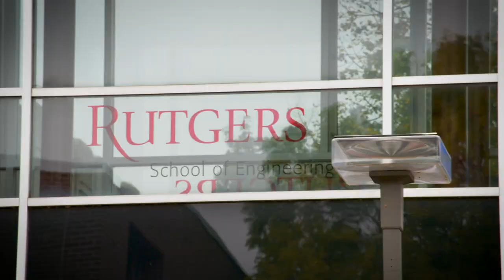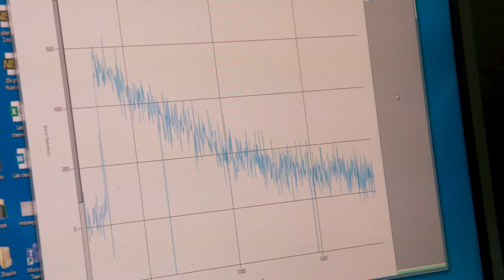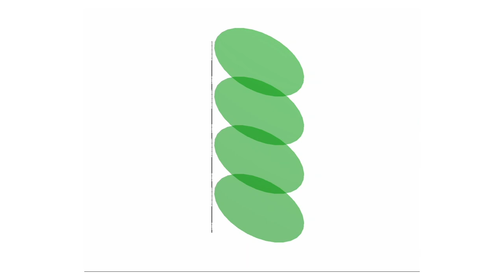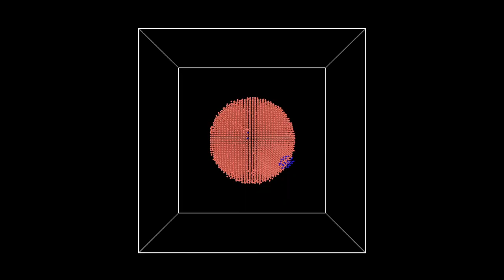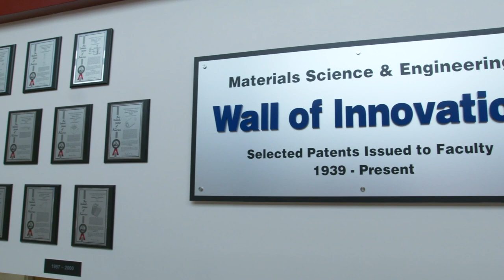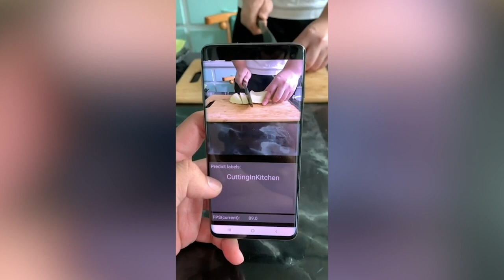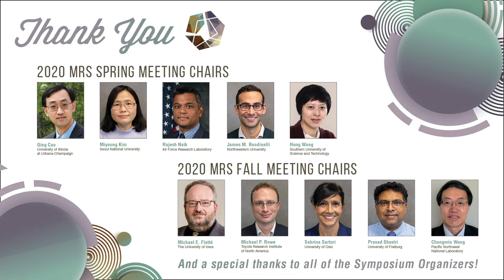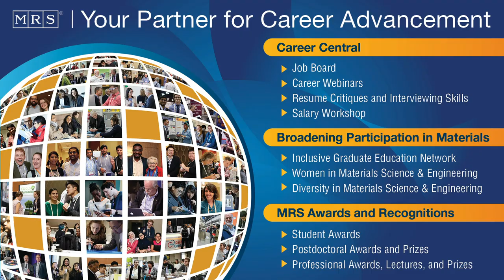Episode 1 - MRS TV at the 2020 MRS Virtual Spring/Fall Meeting